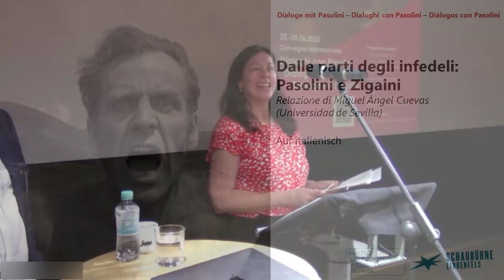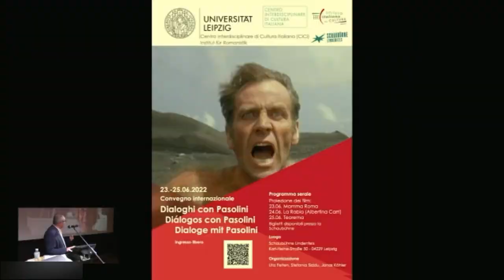Dialoge mit Pasolini: Dalle parti degli infedeli: Pasolini e Zigaina (ES)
Internationale Fachtagung | Dialoge mit Pasolini
Sprecher: Miguel Ángel Cuevas (Universidad de Sevilla)
Sprache: spanisch

Eine Veranstaltung des Centro interdisciplinare di Cultura italiania (CiCi / Universität Leipzig) in Kooperation mit dem italienischen Kulturinstitut Berlin und der Schaubühne Lindenfels.